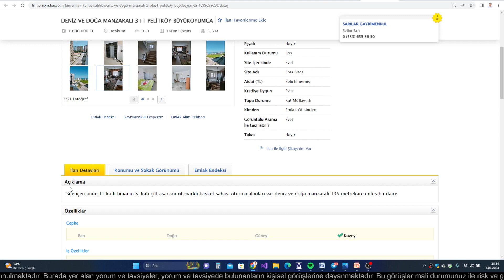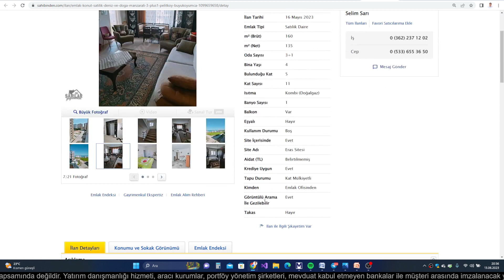SAMSUNDA DOĞA DENİZ MANZARALI 4 YAŞINDA 160 M 1.6 MİLYON